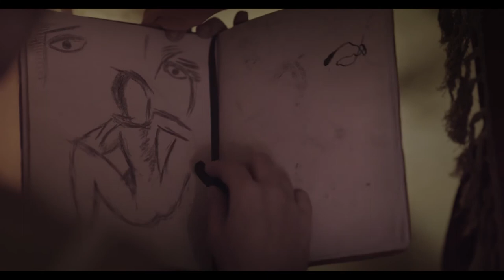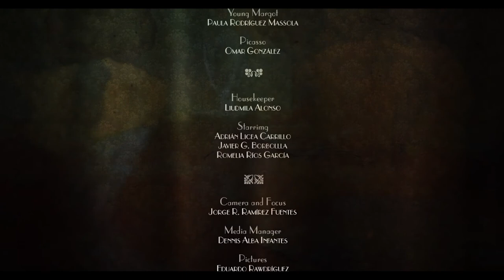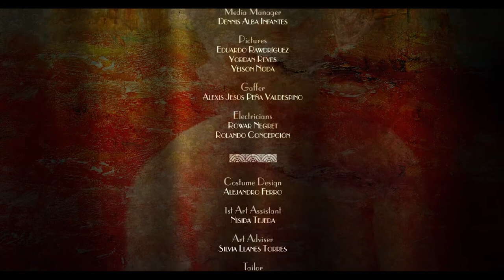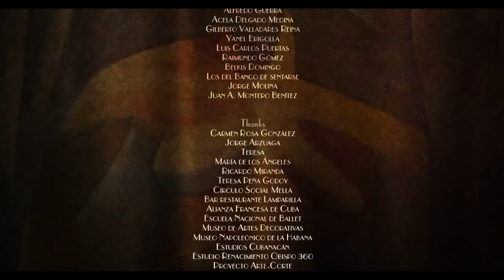Las señoritas de Aviñón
A short film by Reynier Cepero

Cast/Elenco:
Edith Massola
Nancy Gonzalez
Paula Daniela Rodriguez Massola
Miriam Alameda
Omar González

Directed by/Dirección: Reynier Cepero
Written by/Guión: Eduardo Eimil Mederos
Based on the play of/Basada en la obra de teatro de: Humberto Robles - Dramaturgo
Executive Producers/Productor ejecutivo: Reynier Cepero, Yunior Rojas
Producer/Productor: Yunior Rojas, Dayana Cepero
Production designer/Dirección de Arte: Alejandro Ferro
DOP/Dirección de fotos: Javier Labrador Deulofeu
Make up & Hair/Maquillaje y peluquería: Yosley Baute Broche
Sound/Sonido directo: Carli Perez
Sound design/Diseño de banda sonora: Felix Riera Ruas, Edgar Dávila Ramos
Música original/Original score: Yamilka Velazquez Ricardo
Edición/Edition: Alejandro Notario Laborí, Alián Hernández
Coproductores/Coproducer: Odwen Beovides González, Yosvany Toirac, Lázara Pérez

Produced by/Una producción de
Productora Cinematográfica JNVProductions
Embajada de Noruega en Cuba
La Manigua Cooperativa Audiovisual